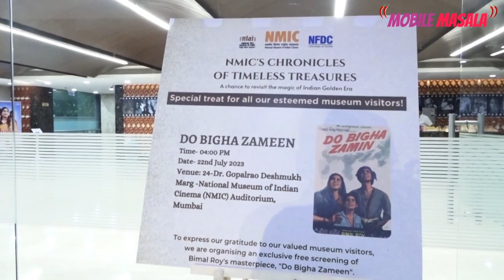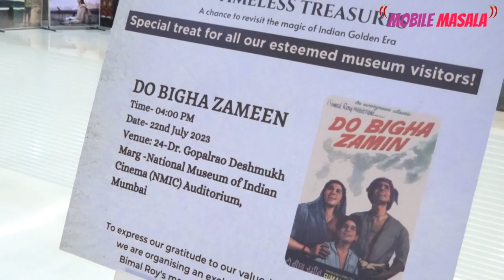Public Review Of Film Do Gaz Zameen - 2